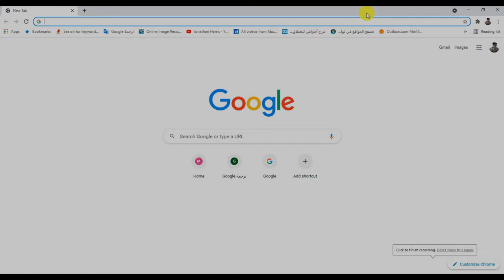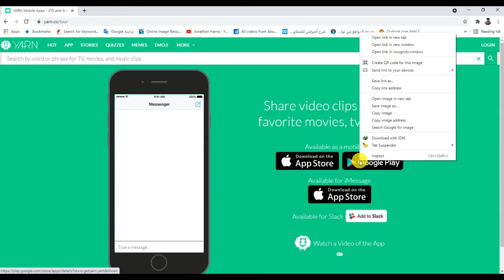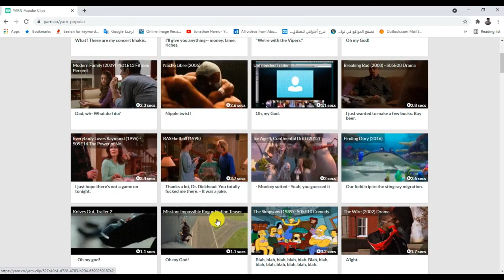مواقع مش هتصدق انها موجودة وهتحللك ازمة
لو انت من الناس اللى بتعمل فيديوهات او ممكن تستخدم الموقع اللى فى الفيديو علشان هيفيدك كتير هيضيف قيمة كبيرة فى المحتوى بتاعك